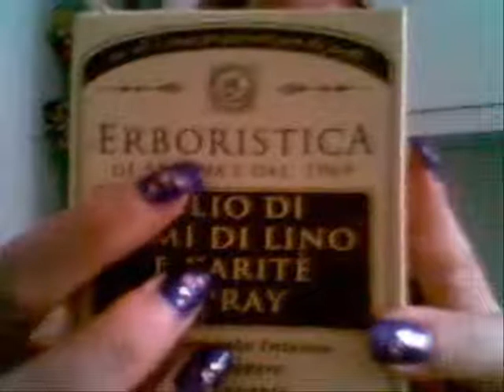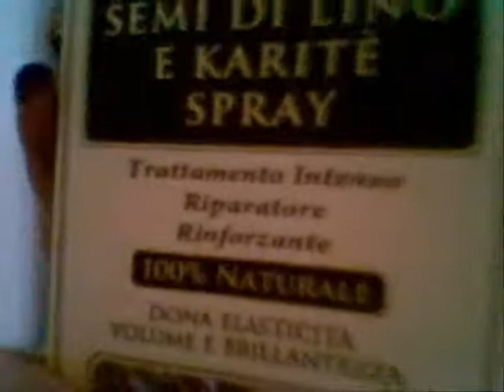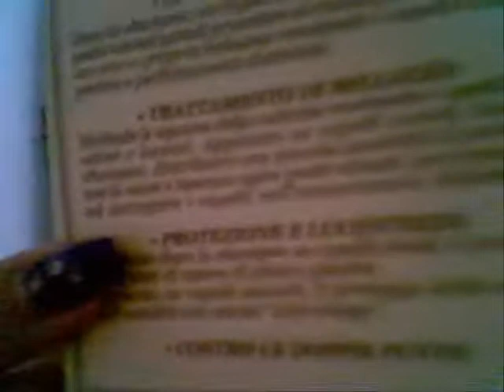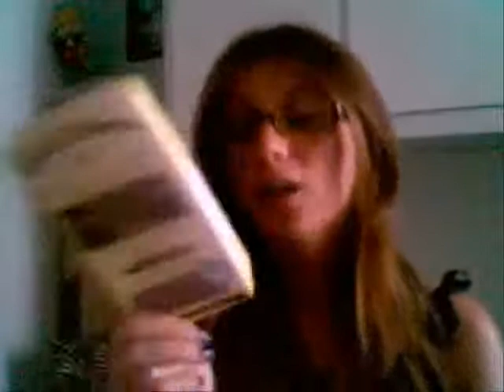L'Erboristica: olio di semi di lino e burro di riso (parte 1)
I prodotti che ho citato (olio di semi di lino e karitè spray e burro di riso) li potete acquistare anche on-line al